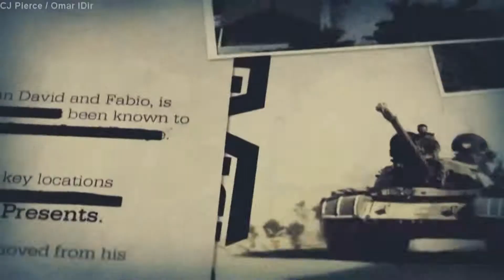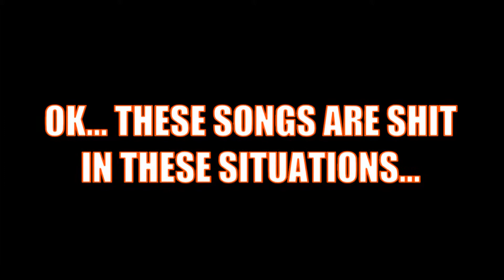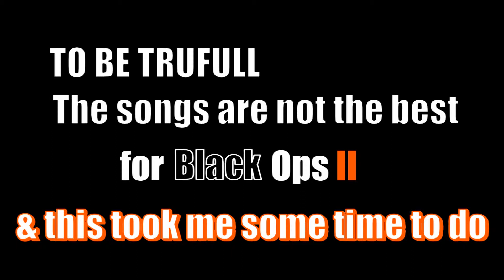Songs That Should Have Been Used In COD: Black Ops II | Part 1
Great songs that would have gone well with parts of        Black Ops II. The audio screwed me over; It would have been sadder at times as I changed the volume at certain parts (Masons tombstone scene) but you don't care and I cant change a god damn thing so fuck it ! sorry for swearing...
Thanks for the view... lets try and get at least 3 bloody people to watch this shit (I'm beeing sarcastic), Bye. -Robert